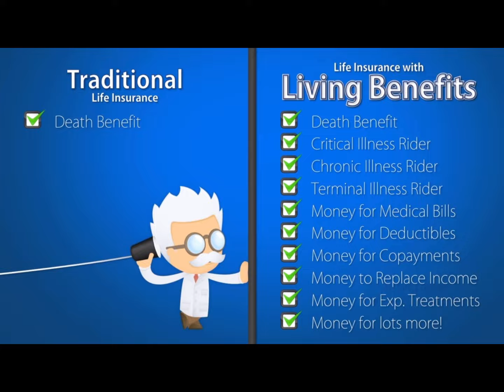THIS WILL SAVE YOUR FAMILY THOUSANDS OF DOLLARS MAYBE MILLIONS!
2024 WILL BE YOUR BEST YEAR!☕️

Discussion: wealth building,tax free,investments,tax free income,life insurance,wealth hacks,banks,stock market,stocks,living benefits,real life insurance